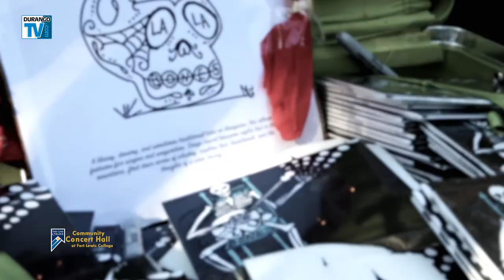Audiophoria - La La Bones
This month’s Audiophoria features La La Bones, a five-piece bluegrass band based right here in Durango.  Although its members play traditional instruments, their sound charts a sweeping arc from sunny ballads to the dreamy and mysterious depths of a Lost Road to Nowhere.  We caught up with the dynamic group outside the Riff Raff Brewing Company in Pagosa Springs.

Thursdays - 9:00pm
Sunday - 8:30am